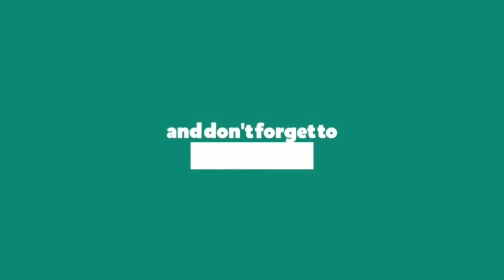I Found A Indian Village In GTA V | Indian Village In GTA 5 | GTA V No Copyright Gameplay | Hindi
gta 5 indian village | indian village in gta v

Hlo friends welcome to my youtube channel in this video i going to show that i found a indian village in gta 5 so enjoy video & and if you want to use this in your video so just give me credit and enjoy.

If Any Problem Comment in the Comment Box Or Message Me In Instagram.